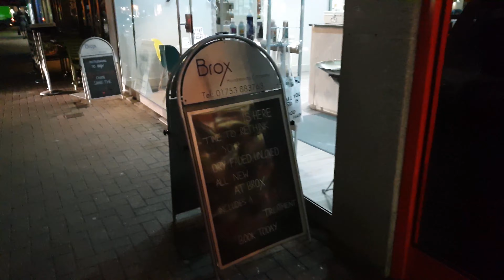Short trip to Gerrards Cross Bucks UK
Note 9 4k 60fps handheld